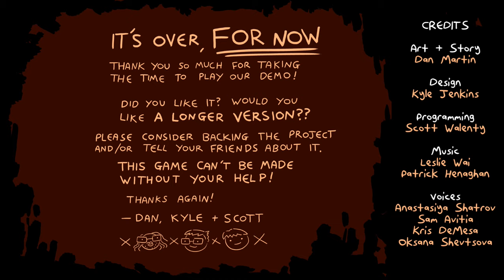Deathbulge - Battle of the Bands Kickstarter Demo All Chest% [12:24]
Time starts when new game is selected and ends when the final screen fades to black. The player must collect all seven treasures before finishing.

Run is of the Kickstarter version of the Demo